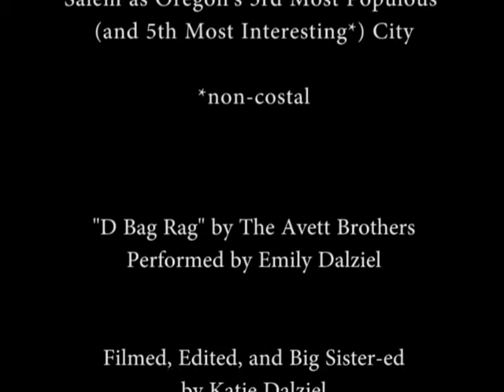My Thus-far Sober Kitchen (2013)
Produced in the style of popular web-series "My Drunk Kitchen," this short was submitted to MDK creator and star Hannah Hart's "Pitchin' Kitchens" contest in advance of her first national tour.  Starring my adorably awkward sister Emily, filmed on location in our parents' kitchen.